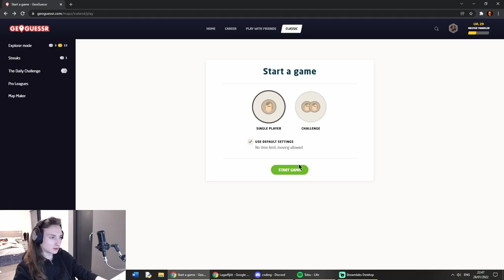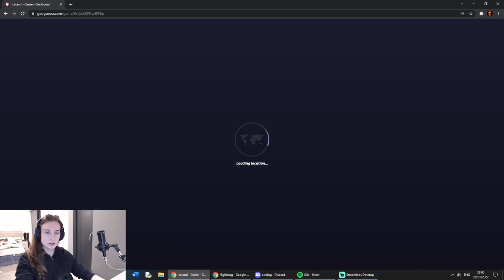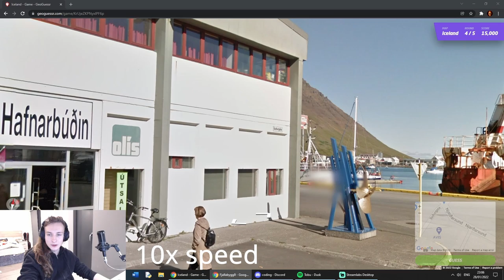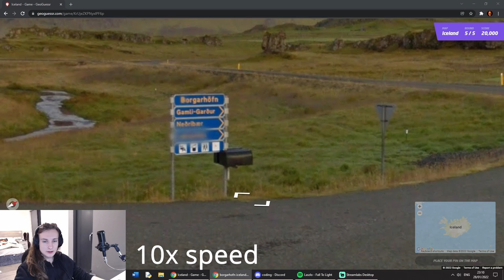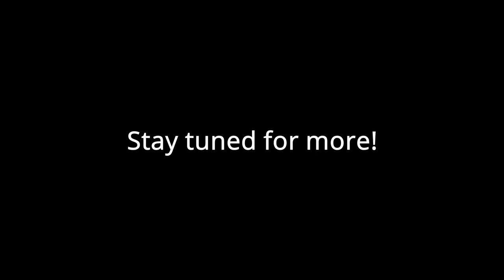GeoGuessr Explorer in ICELAND!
Wow, Cringe Productions basement has yet again made some cringe, this time taking us to Iceland! A very beautiful country, but quite difficult...